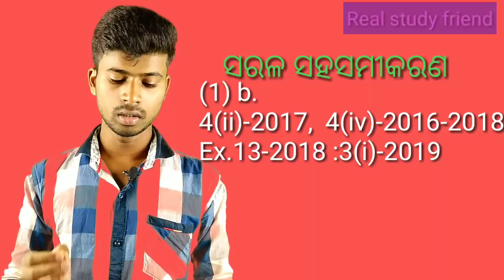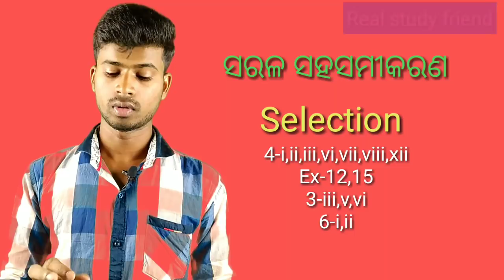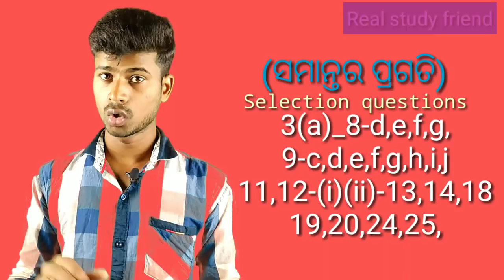2020 ଗଣିତ board exam selection most important questions for 2020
10th class odia medium math exam selection questions 2020...matric math selection for better result.
Math ରେ ଭଲ ମାର୍କ ରଖିବା ମୋ ପାଇଁ ଖୁସିର କଥା.